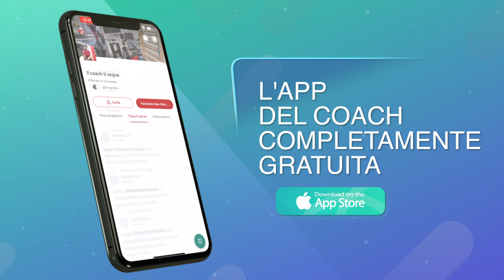Battle of the Bench - La Sfida al sollevamento dell'Ultimo Chilo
Preparati a immergerti in un'epica battaglia sfida di forza e determinazione nella battle of the bench: La sfida del sollevamento Peso". Questa sfida avvincente riunisce i più forti sollevatori di pesi sulla panca piana, pronti a sfidarsi per conquistare il titolo di campione.

Nel cuore di questa competizione, le emozioni sono palpabili mentre gli atleti si preparano a sollevare l'ultimo chilo. Ogni partecipante si pone un unico obiettivo: superare i propri limiti e conquistare il primo posto del sollevamento pesi.
L'aria è carica di adrenalina mentre i partecipanti si sfidano, uno dopo l'altro, sollevando quanti più pesi possibili e anche impossibili, sulla panca piana.
I muscoli si contraggono, le vene si gonfiano e gli occhi brillano di determinazione. Il coach attentamente si assicura che ogni sollevamento avvenga in tutta sicurezza e con la tecnica giusta. Ogni sollevamento è un momento cruciale, un'opportunità per dimostrare il proprio valore e la propria forza.
Alla fine, ne resterà uno solo di sollevatore della panca piana avrà il privilegio di essere il primo del sollevamento peso, il campione indiscusso della panca piana. Ma indipendentemente dal risultato, tutti i partecipanti avranno dimostrato una forza interiore e una dedizione straordinarie, lasciando il proprio ed unico messaggio di espressione di forza

Unisciti a noi nella Battle of the Bench - La Sfida al sollevamento dell'Ultimo Chilo, e lasciati coinvolgere nell'epica sfida di forza, potenza e determinazione. Questo evento è una testimonianza dell'essenza stessa del sollevamento pesi e della volontà di superare i propri limiti.

ATTREZZATURA (ESSENZIALE)
FUNZIONALE CONSIGLIATA:

TRX GENERICO
TRX PROFESSIONALE
CORDA DA SALTO “GENERICA”
CORDA DA SALTO “PROFESSIONALE”
KIT COMPLETO ELASTICI
ELASTICI RIABILITATIVI
TAPPETINO PROFESSIONALE (GRANDE) 183cm×120cm×6mm
PARACALLI CROSSFIT 2 DITA (GENERICI)
PARACALLI EAGLE PROFESSIONALI (OTTIMI)
GUANTI PALESTRA (GENERICI)
GUANTI PALESTRA (MEDI)
CAVIGLIERE 2KG (MEDIE)
Feagar Cuscino per Sedile Memory Foam
Xenios USA, Fitness Kettlebell-10 kg. Unisex Adulto, Verde, 10 kg

ATTREZZATURA AVANZATA
CONSIGLIATA

WALL BALL (Q.M) 35cm - 10kg
BALL SLAM PALLA MEDICA 10kg
Palla Slam Ball 6kg
Palla Slam Ball 4kg
AB-MATE PER ADDOMINALI
MANUBRI (GENERICI) 10kg
MANUBRI (TECNICI MULTIFUNZIONE 10kg
MANUBRIO CARICO V. (PROFESSIONALE)
POWRX SANDBAG 15kg
POWRX SANDBAG 25kg
Yaheetech Kettlebell da 20 kg per Sport Fitness Palestra in HDPE e Cemento con Maniglia Ergonomica
Set di manubri ARUNDO 20KG, set di sollevamento con bilanciere 2 in 1
YIZHE Rack da Squat, Regolabile Porta Manubri da Squat, Altezza Regolabile 105 à 160 cm, Stabile e Robusto, Max 200KG
COSTWAY 2 in 1 Set Manubri Pesi e Bilanciere, Pesi da 30KG
ABBIGLIAMENTO SPORTIVO
 CONSIGLIATO:

LEGGINGS “GENERICI”
LEGGINGS SPORTIVI
LEGGINGS (TECNICI) AMAZON
LEGGINGS TECNICI PUMA
LEGGINGS UOMO
MEETWEE Maglia Termica Donna
Se vuoi ricevere anche tu, ricette sulla colazione, pranzo e cena, direttamente dalla nostra nutrizionista, video allenamenti completi, come ad esempio una strategia di